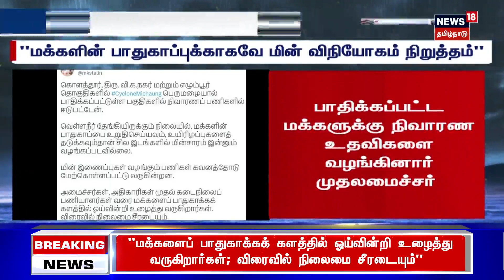Medical Camps | மக்களுக்கு அத்தியாவசிய மருந்துகளை வழங்க மருத்துவக் குழுக்கள் அமைப்பு | Chennai Flood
வெள்ளத்தால் பாதிக்கப்பட்ட மாவட்டங்களில் மக்களுக்கு அத்தியாவசிய மருந்துகளை வழங்க மருத்துவக் குழுக்கள் அமைப்பு | செய்திகளை துல்லியமாகவும் துரிதமாகவும் வழங்கும் தமிழகத்தின் முதன்மை செய்தி தொலைக்காட்சி உங்கள் நியூஸ்18 தமிழ்நாடு.